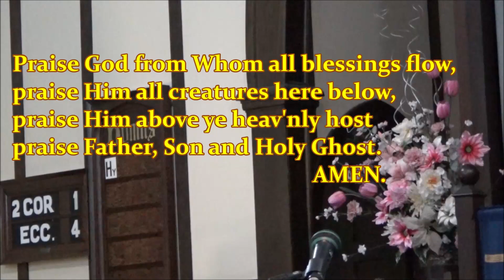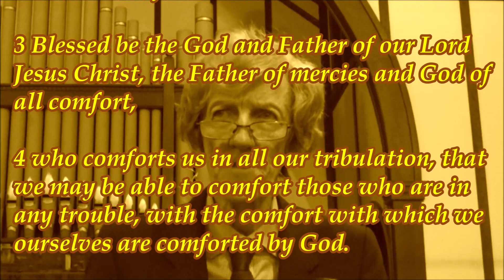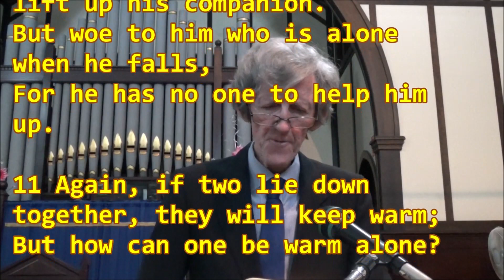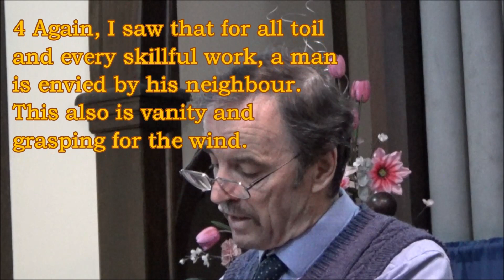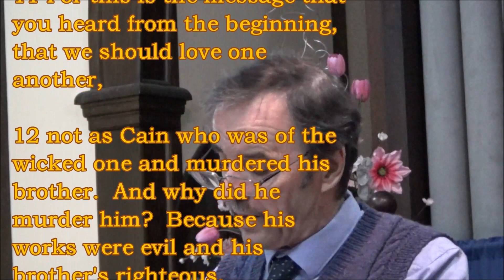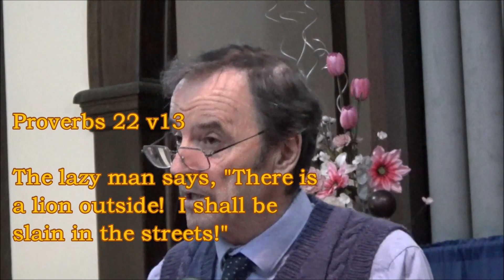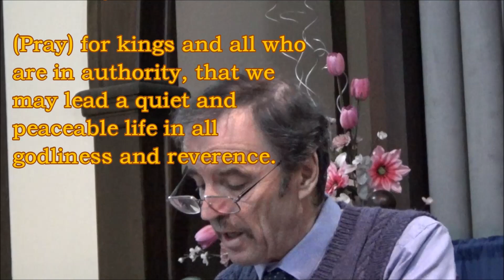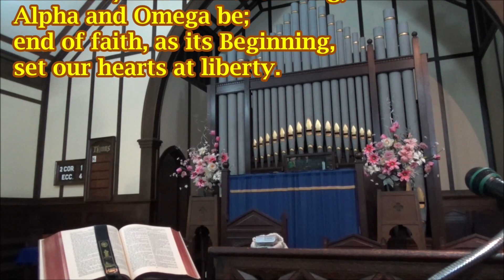30 April 2023 EVENING SERVICE, St John's Annerley Presbyterian Church (released 7 May)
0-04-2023 EVENING Rev. Martin Duffield
Psalm 95:6-7
INTROIT: Exalt the Lord
PRAYER
HYMN 1 When All Your Mercies O My God
2 Corinthians 1:1-14
PRAYER
HYMN 2 How Good a Thing It is
Ecclesiastes 4:4-16
PRAYER
HYMN 3 Gracious Spirit Holy Ghost 1 Cor.13:1-7
SERMON: Your Neighbour and You
HYMN 4 O God of Mercy God of Might
BENEDICTION: Aaronic Blessing Numbers 6:24-26
INTROIT
Exalt the Lord, His Praise Proclaim
Psalm 135:1-7,21; Psalter Hymnal 1912
Tune: CREATION from Die Schöpfung (Hob. XXI:2) Franz J Haydn 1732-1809

3. Exalt the Lord, His praise proclaim;
all you His servants, praise His Name
who in the Lord's House always stand
and humbly serve at His command.
Forever praise and bless His Name,
and in the church His praise proclaim.
In Zion is His dwelling place.
O praise the Lord; show forth His grace.
Hymn 1
When All Your Mercies, O My God
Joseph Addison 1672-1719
Tune: ST FULBERT, Henry J Gauntlett, 1805-76

1. When all Your mercies, O my God,
my thankful soul surveys,
uplifted by the view, I'm lost
in wonder, love and praise.

2. Unnumbered blessings to my soul
Your tender care bestowed,
before my infant heart perceived
from whom those blessings flowed.

3. Ten thousand thousand precious gifts
my daily thanks employ;
nor is the least a thankful heart
that takes those gifts with joy.

4. In health and sickness, joy and pain
Your goodness I'll pursue
and after death, in heav'n above,
the glorious theme renew.

5. Throughout eternity, O Lord,
a joyful song I'll raise;
but all eternity's too short
to render all Your praise!
Hymn 2
How Good a Thing It Is
Psalm 133; Rev. James E Seddon 1915-83
Tune TERRA BEATA, English Folk Tune adapted by Franklin L Sheppard, 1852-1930

1. How good a thing it is,
how pleasant to behold
when brethren learn to live as one,
the law of love uphold.
As perfume, by its scent,
breathes fragrance all around,
so life itself will sweeter be
where unity is found.

3. And like refreshing dew
that falls upon the hills,
true union sheds its gentle grace,
and deeper love instils.
God grants His choicest gifts
to those who live in peace;
to them His blessings shall abound
and evermore increase.
Hymn 3
Gracious Spirit, Holy Ghost
Rev. Dr. Christopher Wordsworth 1807-85
Tune: CHARITY, Sir John Stainer, 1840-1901

1. Gracious Spirit, Holy Ghost,
taught by Thee, we covet most
of Thy gifts of Pentecost,
holy, heav'nly Love.

2. Faith, that mountains could remove,
tongues of earth or heav'n above,
knowledge, all things, empty prove,
without heav'nly love.

3. Though I as a martyr bleed,
give my goods the poor to feed,
all is vain if love I need;
therefore, give me love.

4. Love is kind, and suffers long;
love is meek, and thinks no wrong,
love than death itself more strong;
therefore give us love.

5. Prophecy will fade away,
melting in the light of day;
love will ever with us stay;

6. Faith and hope and love we see
joining hand in hand agree;
but the greatest of the three,
and the best, is love.
Hymn 4
O God of Mercy, God of Might
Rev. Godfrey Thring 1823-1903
Tune: SAFFRON WALDEN, Arthur H Brown, 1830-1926

1. O God of mercy, God of might,
in love and pity infinite,
teach us, as ever in Thy sight,
to live our life to Thee.

2. And Thou who cam'st on earth to die,
that fallen man might live thereby,
O hear us, for to Thee we cry, -
in hope, O Lord, to Thee.

3. Teach us the lesson Thou hast taught,
to feel for those Thy blood hath bought;
that every word and deed and thought
may work a work for Thee.

4. For all are brethren, far and wide,
since Thou, O Lord, for all hast died;
then teach us, whatsoe'er betide,
to love them all in Thee.

5. In sickness, sorrow, want or care,
whate'er it be, 'tis ours to share;
may we, where help is needed, there
give help as unto Thee.

6. And may Thy Holy Spirit move
all those who live, to live in love,
till Thou shalt greet in heav'n above
all those who give to Thee.
Love Divine, All Loves Excelling
Rev. Charles Wesley, 1707-88
Tune: BETHANY, Henry T Smart, 1813-79

1. Love divine, all loves excelling,
Joy of heav'n to earth come down:
fix in us Your humble dwelling,
all Your faithful mercies crown:
Jesus, You are all compassion,
pure, unbounded love You are;
visit us with Your salvation,
enter ev'ry trembling heart.

2. Breathe, O breathe Your loving Spirit
into ev'ry troubled breast;
let us all in You inherit,
let us find Your promised rest:
take away the love of sinning;